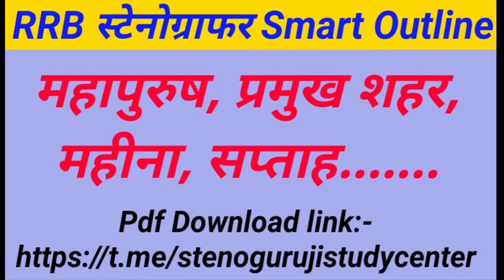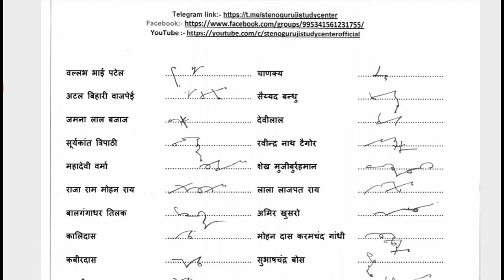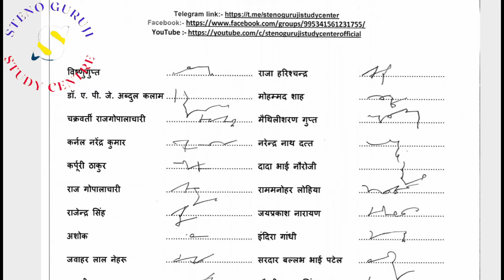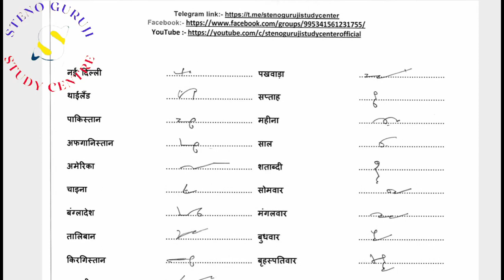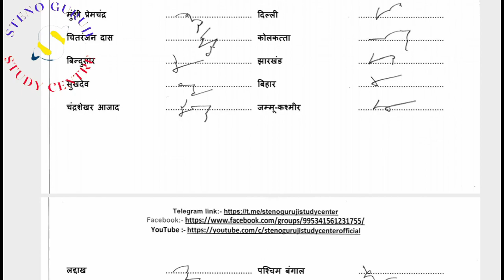RRB Stenographer Advance Outline (Rishi Pranali) महापुरुष प्रमुख शहर महीना सप्ताह Important Outline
Smart Outline Rishi Pranali
महापुरुष प्रमुख शहर महीना सप्ताह और भी Important Outline